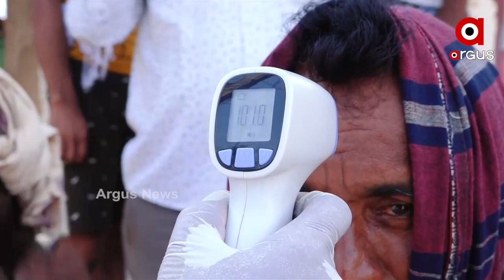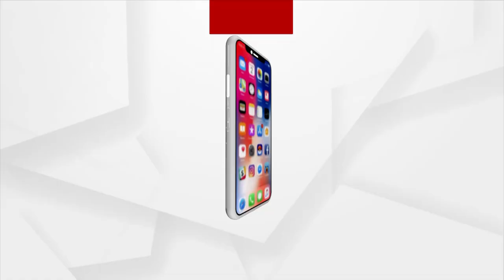ପୁରୀ ଜିଲ୍ଲା ଭାରତୀୟ ଜନତା ପାର୍ଟିର ଯୁବମୋର୍ଚ୍ଚା ପକ୍ଷରୁ ପୁରୀ ସଦର ଅଞ୍ଚଳରେ ମାସ୍କ ବଣ୍ଟନ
ପୁରୀ ଜିଲ୍ଲା  ଭାରତୀୟ ଜନତା ପାର୍ଟିର ଯୁବମୋର୍ଚ୍ଚା ପକ୍ଷରୁ ପୁରୀ ସଦର ଅଞ୍ଚଳରେ ମାସ୍କ ବଣ୍ଟନ ସହ କରୋନା ସଚେତନତା ବାର୍ତ୍ତା ପ୍ରଦାନ କରିଛନ୍ତି । ଶୁଣନ୍ତୁ କଣ କହୁଛନ୍ତି ଯୁବମୋର୍ଚ୍ଚାର ସଦସ୍ୟ ଓ ଗ୍ରାମବାସୀ ...